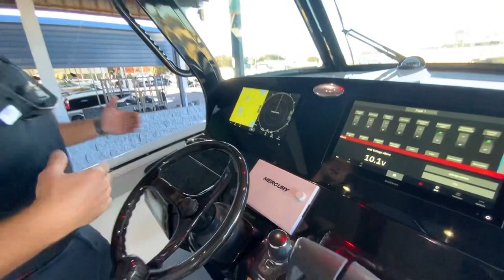TOUR l 2023 Scout 355LXF walkthrough at MarineMax Orlando